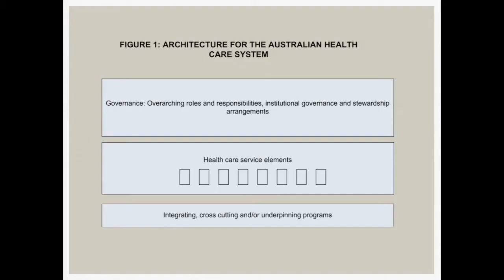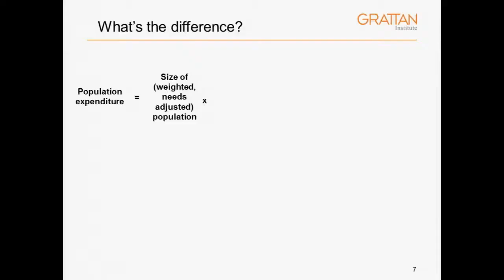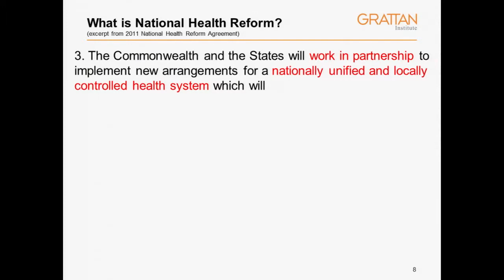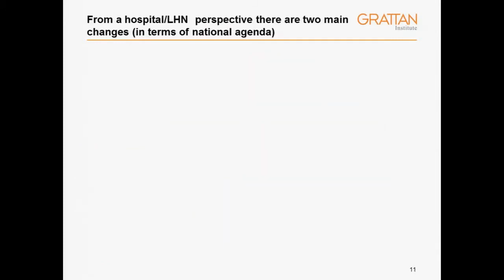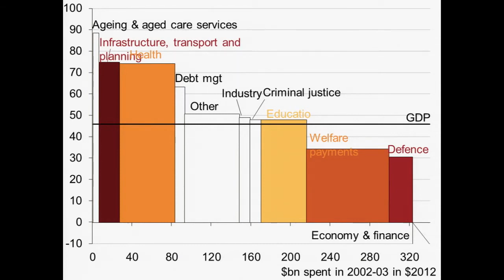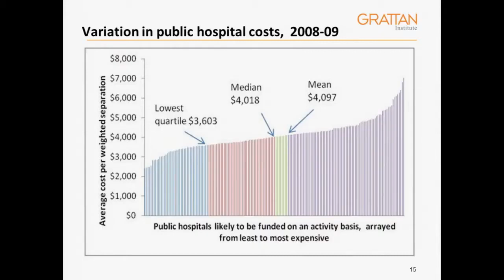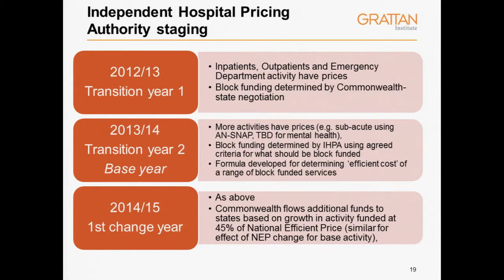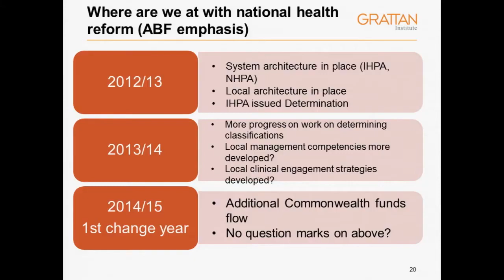Dr Stephen Duckett Health Reform Improving Patient Care Symposium 2013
Health Reform Rohan Hammett